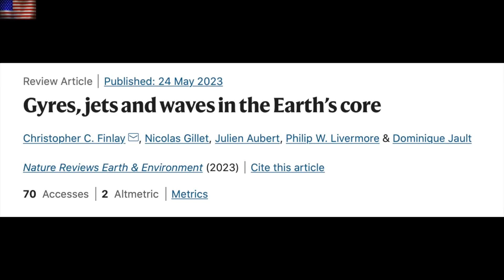New Sunspots, Antarctic Volcano, Core Waves | S0 News May.31.2023